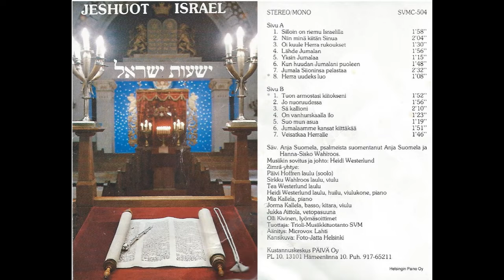Lauluyhtye Zimrā - Silloin on riemu Israelilla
JESHUOT ISRAEL (1981)

14 biisiä, kokonaiskesto karvan verran yli 26 minuuttia. Biisien keskipituus 1 minuutti 45 sekuntia. Lauluyhtye Zimrā taipuu Jeshuot Israel -levyllään ihan punk-mittoihin.